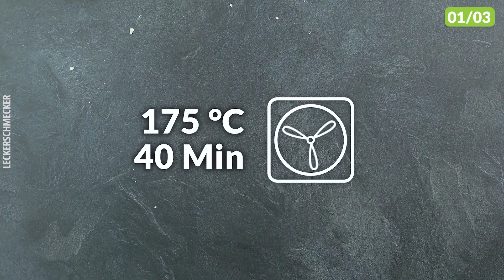3 bezaubernde Spargelrezepte, die du noch nicht kennst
Spargel muss nicht immer klassisch zubereitet werden! Mit diesen 3 Spargelrezepten erlebst du einen ganz neuen Spargelgenuss!

40 Rezeptkarten in einer Box
Hier bestellen

Hier findest du die Rezepte auch einzeln:

00:00 Spargel-Quiche mit Speck und Kartoffeln

01:31 Gerollte Hähnchenbrust mit Spargel

02:59 Spargel im Blätterteig

Kochen soll Spaß machen, das ist unser Motto! Von kleinen Snacks über herzhafte Köstlichkeiten zu kreativen Kuchen - bei Leckerschmecker findest du alles!

Bestell dir hier unsere Back- und Kochbücher:

Hauptsache Herzhaft
Hauptsache Herzhaft 2
Die 100 Größten Hits
Die Größten Hits 2
Jetzt wird’s süß!
Grillen & Genießen